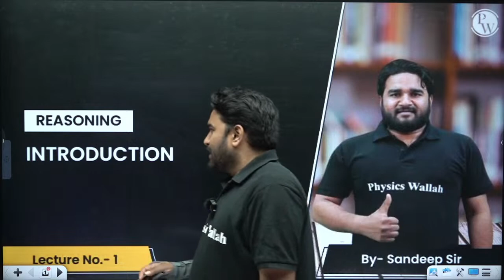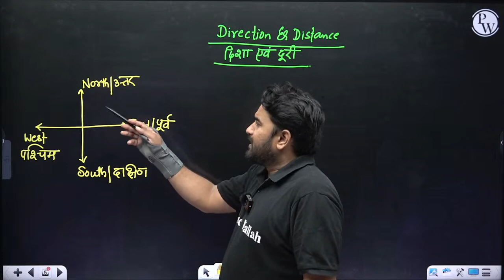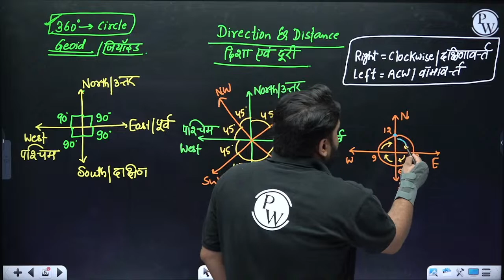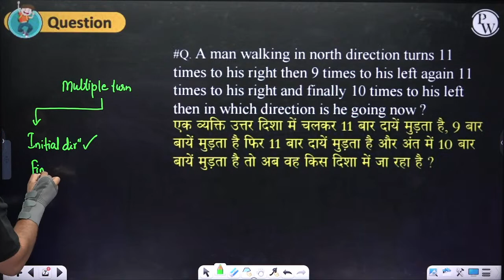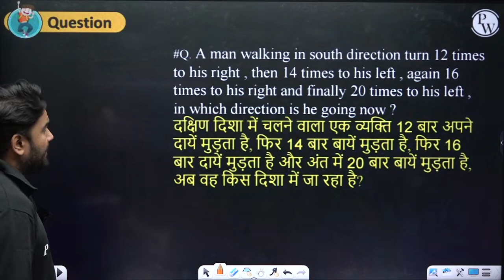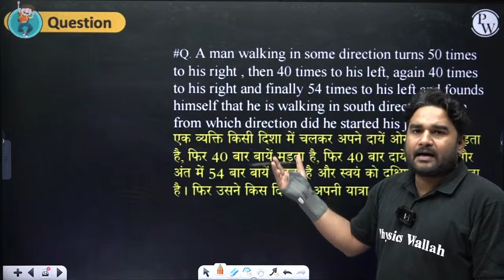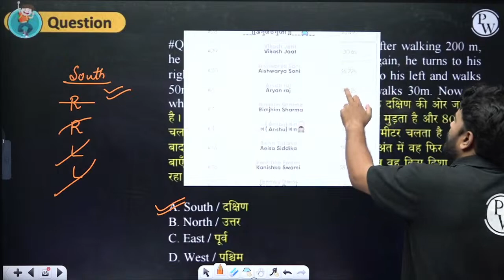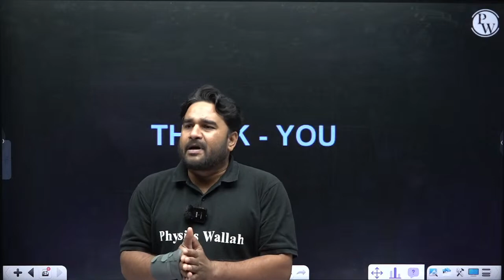SSC EXAMS 2024 | REASONING INTRODUCTION CLASS | SSC EXAM PREPARATION |REASONING BY SANDEEP GUPTA SIR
🔍 Boost your SSC Exam 2024 preparation with a captivating "Reasoning Introduction Class" led by Sandeep Gupta Sir. 📚 Prepare to conquer your SSC 2024 with expert insights and guidance in the realm of reasoning. Don't miss this foundational reasoning class to enhance your exam readiness! 💪

📌 SSC WALLAH  SOCIAL MEDIA -
📌 PHYSICS WALLAH SOCIAL MEDIA -
7 AM :- Current Affairs for All SSC Exams
8 AM :- Editorial Analysis for All SSC Exams
10:00 PM :- The Vocab Show | English Special

SSC | SSC CPO | CGL| CHSL 2024
9 AM :- MATHS | SSC CPO | CGL| CHSL 2024
10 AM :- GK/GS |SSC CPO | CGL| CHSL 2024
11 AM :- REASONING | SSC CPO | CGL| CHSL 2024
12 PM :- English | SSC CPO | CGL| CHSL 2024

12 PM :- COMPUTER
1 PM - GS/GK
2 PM :- MATHS
3 PM :- Reasoning

4 PM - Science
5 PM- English
6 PM- GS/GK
7 PM- Hindi
8 PM :- REASONING
9 PM :- MATHS